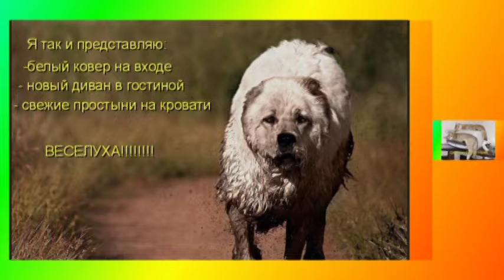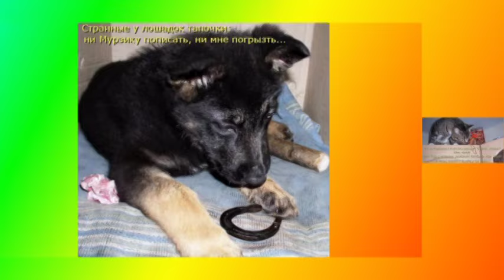Смешные моменты из жизни животных